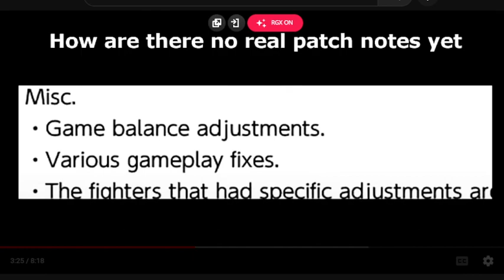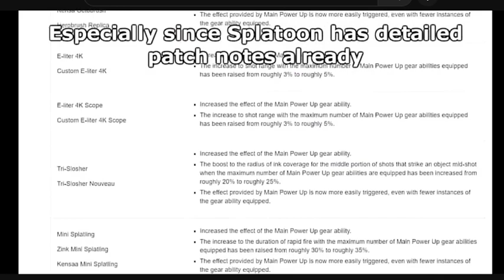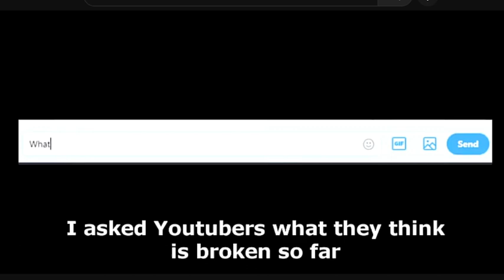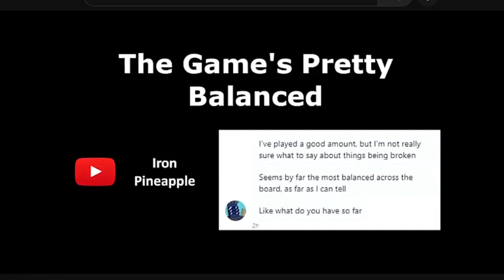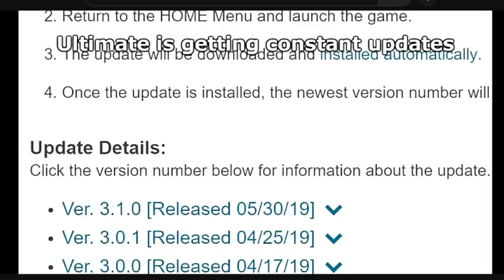SMASH ULTIMATE IS BROKEN REACTION